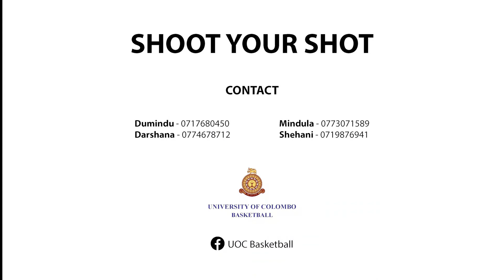CATCH YOUR GAME - What makes a true leader with Dumindu Muthukumarage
In this third video , the captain of the UOC Men’s Basketball Team for the year 2021, Dumindu Muthukumarage shares his valuable experiences as a true leader, with “Catch Your Game” project.✨🙌